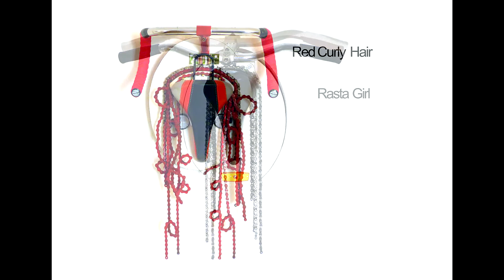Sound and Lightshow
DINNER FOR ALIENS

EPS Records:
Studioproduktionen von Audio und Video (+Vervielfältigung)
PR Sound:
Verleih und technische Betreung von PA-Ton, Licht und Multimedia

Inhaber / Geschäftsführer:
- Rene Pettinger